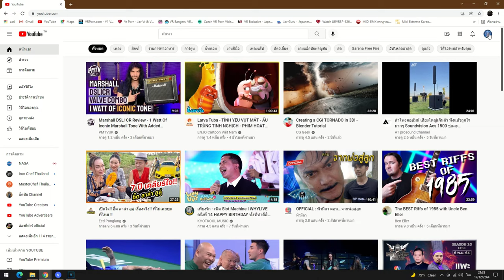สอนเปลี่ยนปิ๊กการ์ด อย่างเดียว ตามที่น้องๆขอมาครับผม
สำหรับน้องที่ขอมาจัดให้ครับผม
ฝากกดติดตามขอคลิปหรือคุยกันเล่นๆได้ทางเพจด้านล่างนี้เลยครับผม